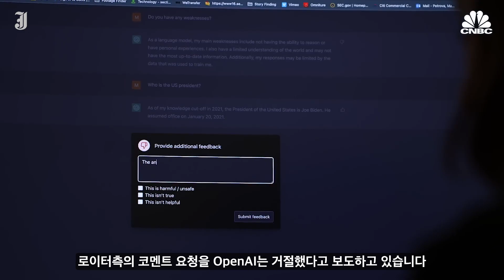OpenAI 얼트먼, “수급 이슈 크다” - 직접 생산까지 검토 중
로이터 독점 보도입니다. ChatGPT를 만든 OpenAI가 AI 전용 칩셋의 수급 부족을 이유로 내부 직접 생산 계획까지 검토 중인 것으로 알려졌습니다.

멤버십 회원 → 전얼리스트가 되어 전얼 뉴스룸을 응원해주세요!!
전얼 뉴스룸은 구독자, 시청자 여러분의 힘으로 제작합니다!

참조
[1] A. Tong, M. A. Cherney, C. Bing, et al., “Exclusive: ChatGPT-owner OpenAI is exploring making its own AI chips”, Reuters, 06, Oct. 2023

편집
[1] Amazon Web Services, “Inside the AWS Lab Where Retired Data Center Hardware Gets a Second Chance | Amazon Web Services”, 06, Jun. 2023
[2] Bloomberg Live, “OpenAI CEO Sam Altman on the Future of AI”, 23, Jun. 2023
[3] CNBC, “How Nvidia Grew From Gaming To A.I. Giant, Now Powering ChatGPT”, 06, Mar. 2023